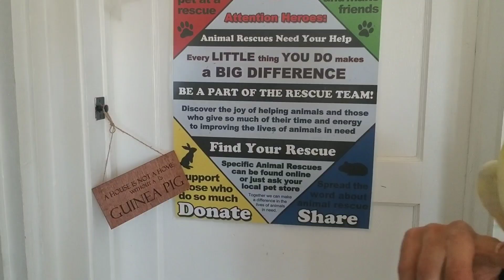Guinea Pig JEDI Mind Tricks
There's a disturbance in the force in the animal room. The guinea pigs have a high midi-chlorian count and the force is strong with them. What will they get me to do? These help support my rescue efforts. They ad no extra cost to you.